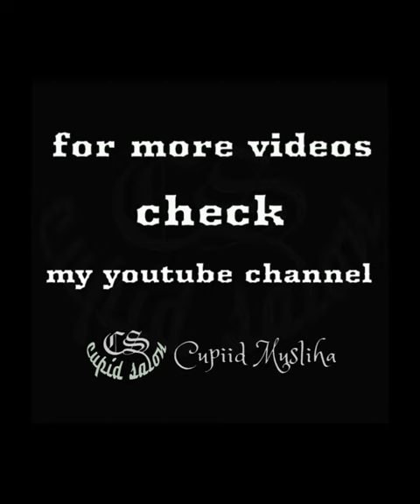kring Bintaran Bantul 16072023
Warga kring Bintaran, Srimulyo, Piyungan, Bantul menggelar prosesi bersih desa memetri dusun yang dikemas dalam acara tasyakuran kirab jodhang, Minggu (16/07/2023).

Upacara tahunan ini merupakan ungkapan rasa syukur atas karunia Tuhan yang diberikan kepada masyarakat kring Bintaran berupa hasil bumi yang melimpah, serta untuk menjaga kerukunan dan kekompakan antar warga.

Prosesi tersebut diawali dengan arak-arakan dengan membawa jodhang berisi aneka lauk pauk, serta gunungan berupa sayur-mayur dan buah-buahan diarak berakhir di "Dalan Anyar".

Disana, aneka lauk pauk serta gunungan didoakan kemudian diperebutkan sebagai simbol rasa syukur dan kebersamaan akan hasil bumi yang melimpah.

Dalam rangkaian acara tersebut meliputi kegiatan :
1. Merti dusun kring bintaran dilaksanakan tgl 9 - 16 juli 2023.
2. Seluruh kegiatan dipusatkan di timur sungai kebon empring.
3. Agenda kegiatan
- pra acara  tornamen bola voley mulai tgl 22 juni 2023
- jalan sehat tgl 9 juli
- musik kroncong
- pengajian akbar
- lomba gogoh untuk bapak bapak    (umum)
   lomba memasak untuk ibu ibu antar rt
- kenduri masing masing kelompok (minggu pagi 16 juli 2023)
- jodhangan (minggu siang jam 13.00) rute : jalan wonosari - jalan baru - lapangan timur kebon empring.
- wayang kulit
- jathilan
 4. Agenda kerja bakti dimulai Minggu besok pagi 18 juni 2023 membuat jembatan bambu. Lokasi di kebon empring.